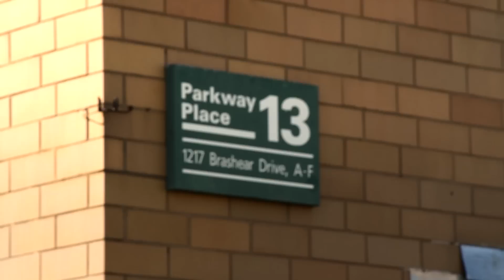Chen1 - Devil's Bed featuring Kid White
www. kennycocaine.com a real life story from the return of kenny cocaine cd